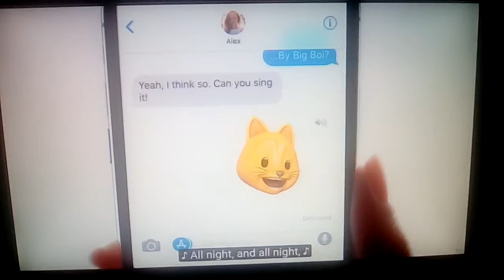Animoji yourself song